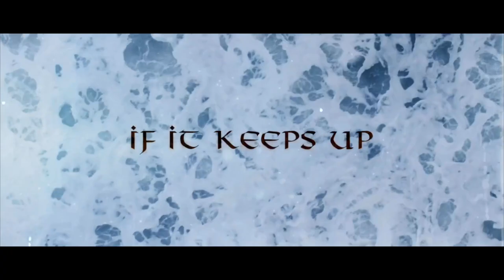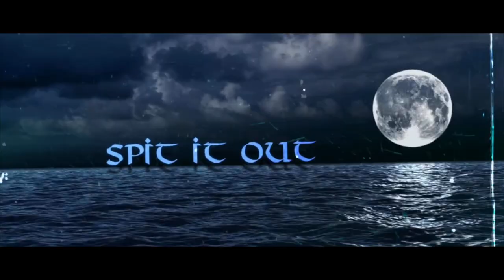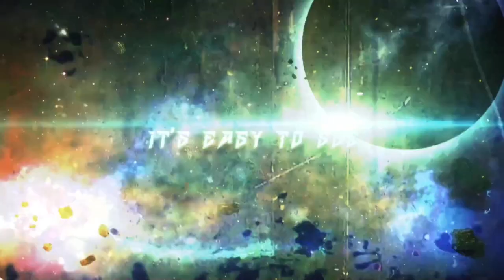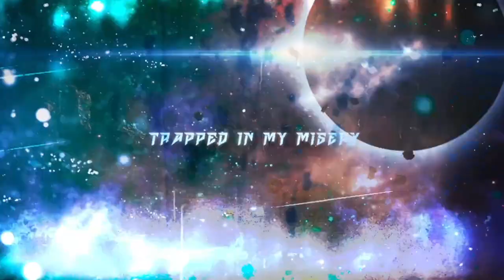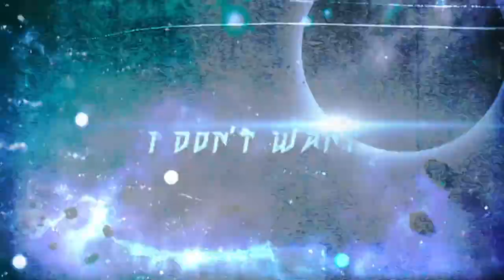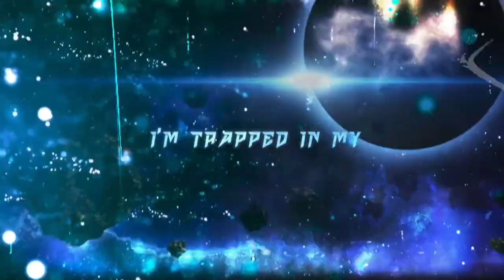CobraCast Podcast with Bobby Sharron #495... "Full Metal Jackalope"...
On this Episode... The boys from "Full Metal Jackalope" rolled into the CobraCast Studio for a great episode to say the least... Daniel Clute, Joshua Ray Jaquez and Tony J Trejo got me updated on everything going on in "FMJ World" and their future plans... We also got to play their lyric music videos for the songs "Drowned" and "Stuck"... For more information on "Full Metal Jackalope" please go Much Love, Enjoy ;)